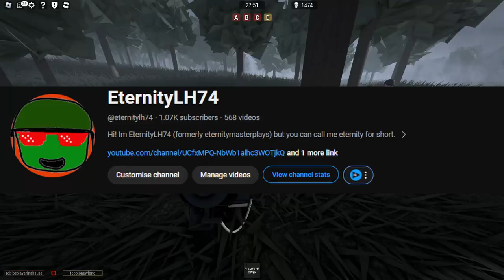4 Ways To Make Tales Of Tanorios Release EVEN BETTER!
here are 4 ways to make Tales Of Tanorios Release day EVEN BETTER!
(for the player)

beascripts